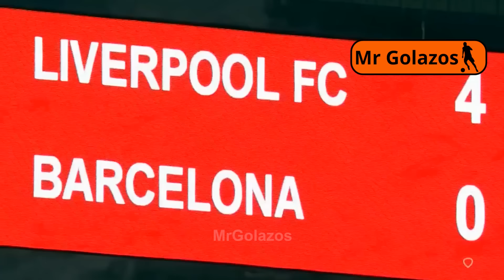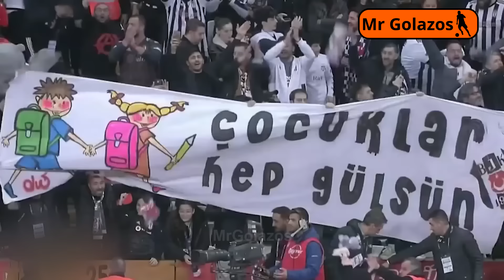😱 Momentos MAS RESPETUOSOS del Fútbol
Explora la nobleza en el deporte con 'Momentos MAS RESPETUOSOS del Fútbol'. Sumérgete en gestos de fair play y respeto que destacan la grandeza de este juego. Descubre la cara más positiva del fútbol.

⚠️©ANUNCIO IMPORTANTE: Descargo de responsabilidad de derechos de autor Según la Sección 107 de la Ley de derechos de autor de 1976, se permite el "uso justo" para fines tales como críticas, comentarios, informes de noticias, enseñanza, becas e investigación. El uso justo es un uso permitido por el estatuto de derechos de autor que de otro modo podría estar infringiendo. El uso sin fines de lucro, educativo o personal inclina la balanza a favor del uso justo. Sin intenciones de infringir los derechos de autor.